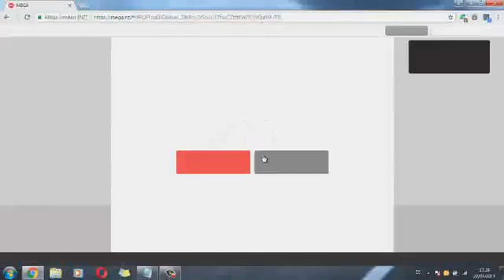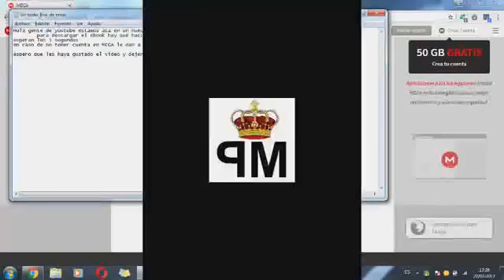Descargar: El libro negro del emprendedor/libro de FERNANDO TRIAS DE BES